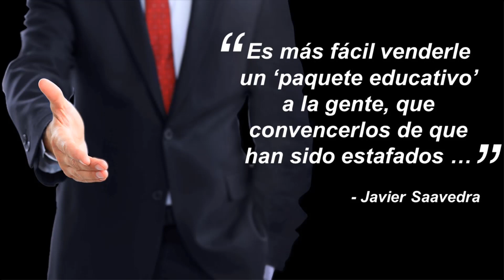📢 CRYPTO QUEEN — ABANDONAN LA EMPRESA MAS LÍDERES DIAMANTES DE ONELIFE / ONECOIN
ONECOIN — Mas líderes diamantes de OneLife / OneCoin abandonan la empresa.